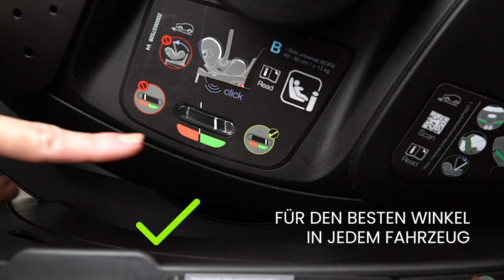britax römer Baby Safe Pro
Lerne die BABY-SAFE PRO Babyschale kennen, die bisher leichteste und innovativste Babyschale von britax römer.